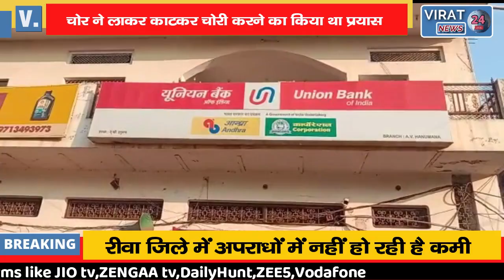🔻रीवा- पकड़ा गया यूनियन बैंक में चोरी करने वाला आरोपी !